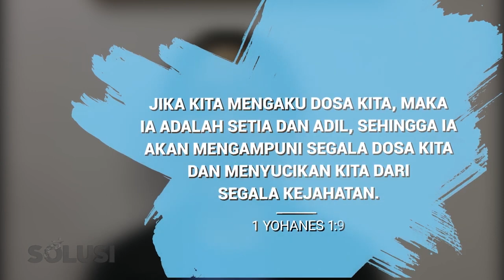Kisah Nyata dan Inspirasi Dari Mantan Cewek Nakal | Grace Harimisa Solusi TV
Grace Harimisa bisa dikatakan sebagai mantan cewek nakal. Kebiasaanya untuk melakukan mast*rbasi dan juga seks bebas membuat dirinya jauh dari Tuhan. Tapi terlepas dari dosa dan perbuatannya yang lalu, Grace Harimisa masih mau untuk membagikan kisah inspirasi dan pertobatannya kepada kita para Sahabat Solusi. Penasaran dengan kisahnya? Saksikan tayangan kisah nyata Solusi sampai habis ya sahabat!